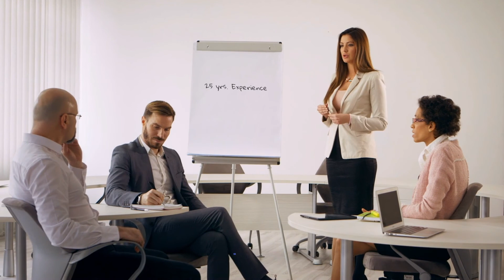GreenWare Services Intro video